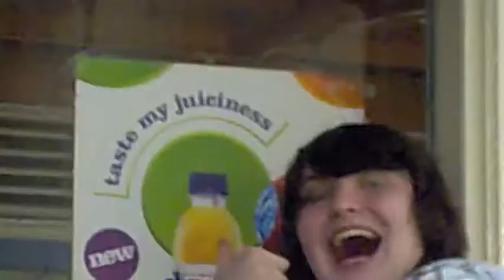VEDA - April 13th: Drayton Manor!!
I did record a lot more at drayton manor, didn't come out well on the camera though :/

Thanks for subscribin' :-)